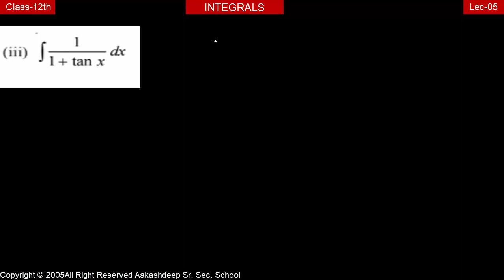INTEGRALS(LEC-05)-CLASS 12|RBSE|CBSE|AAKASHDEEP SCHOOL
The following topics have been discussed in this video tutorial:-
1. substitution method
2. points of remember while applying substitution method
3. practice problems on substitution method